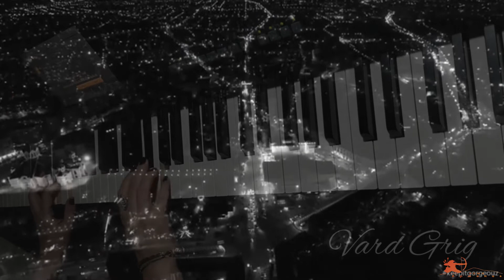Երանի թե Ալ Աճեմյան piano Vard Grig